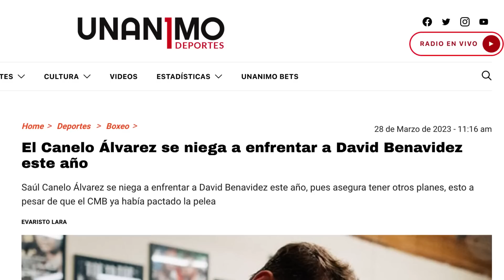JM MARQUEZ PERDIO LA PACIENCIA y LE RESPONDIO A CANELO por NEGARSE A PELE4R contra BENAVIDEZ